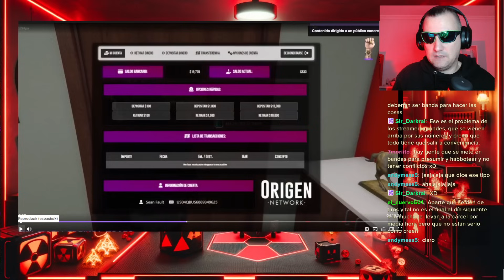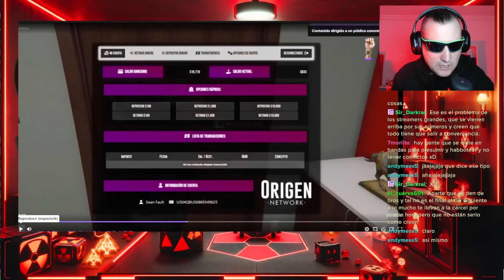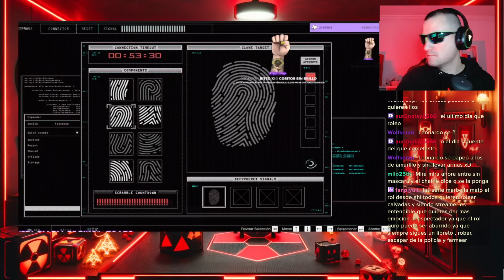LAXXUZ Y NEXXUZ HABLAN SOBRE EL METAGAMING QUE SUFREN EN ORIGEN RP